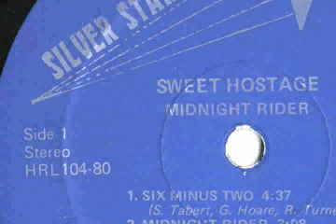1.3-SWEET HOSTAGE-midnight rider- SILVER STAR RECORDS rare heavy bar blooze booze rock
Technical :  technics 1200mkII-audioTechnica at150x-Mackie u.420
24/96-16/44 spark XL

Video made in Quicktime Pro -

 ~When dropping the needle on this Canadian
west coast rock-n-roll, I'm treated to a rare point of view,
a glee-filled meditation of the bar scene and the never ending
late 70's party time, all inviting vibe with a rockin' swing.
Rare now-a days, not then obviously.
They drop into each song (I swear!) mention of getting drunk,
drinking ALL the beer in the Bar, Toking, Smoking, Doing huge
lots of Coke, and that's not from the glass bottle. Even the
cocaine influence makes itself into a chorus or two.
I'm not a fan of AC/DC, or other typical Bar music favorites
but this band is the type of bar rock I can dig.

It's ignorant super fun.

Sometimes things are meant to happen once
in the annals of time and history.

Sweet Hostage 'midnight rider', the sole LP by the group, perfectly  captures a time of transition, innocence and excess,
the very enthusiastic yet proudly naiive expression of a generation  caught between the transition
of the youth growing up and maybe having to soon act in a manner that could demonstrate some sensibilities to  what will soon become Gen X, but alas, as this LP  so aptly demonstrates
it is a futile endeavor to come out of the perpetual party in the back seat of your cousin's camaro.

This is 1980 we are speaking of, and although I was not yet 10 years
old at the time, all this is very clear in my memory of hanging out
at the local arcades, and the town filled with many "bar rockers"
who I thought were pretty interesting and not surprisingly very erratic
but never scary (as some "parents" might perceive them)

This is not punk rock yet it's recorded at a time of the screaming edge.
It's related more to Joan Jett and the BlackHearts, some edgy - Runaways feel
in a more amateur mode yet it's locked into it's interrelated bar-band vision
of Cocaine, whiskey and dingy wall to wall carpeting inspired by those super van rallies.

In case you wonder, the Hostage, who is dubbed "sweet" as such, is none other
than the Lead singer,who proclaims herself as Shannon, the Hostage.

" I'm the Hostage
I'm not always sweet
My name is Shannon
NOW GET THE HELL ON YOUR FEET "
from "sweet hostage"

I almost believe it. She is having too much fun, to yet  notice
what the price is to pay to become a Hostage sandwiched
between three slick dudes that fire up some
really fine licks and fills.

Or is it Licks and Spills?

LISTEN TO ALBUM IN

3 PARTS, BELOW

One charming thing about this album it's all originals where even the drummer
takes the lead vocals on 2 tracks. He's no Levon Helm, but he's got some heavy chops
and a cool voice backed up by Shannon.

The one and only copy I have, is badly warped. If you check out the
audio of the album you may notice the first track on each side has a "thwump"
sound for the first minute or two. It's more pronounced on side 1.
I had to resort to some interesting measures to keep it flat as possible during playback.

The record label is a very small imprint that usually released Country records.
there is a Silver Star Records with similar logo in Texas, but I don't think it's
the same Label and they even release Country records.

We have a whole lot of records to talk about but this just appeared and we got inspired
to let this out to the www because we feel people need a great dose of Rock n roll
good times, everything is gettin' too si-rius out there.